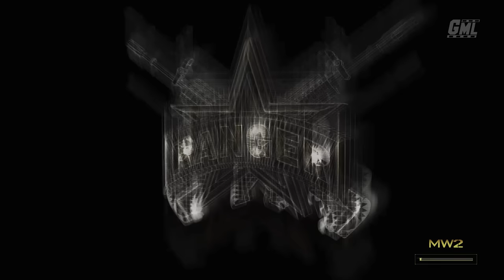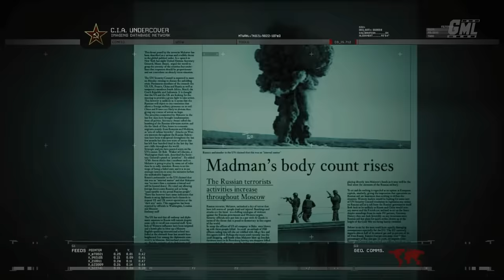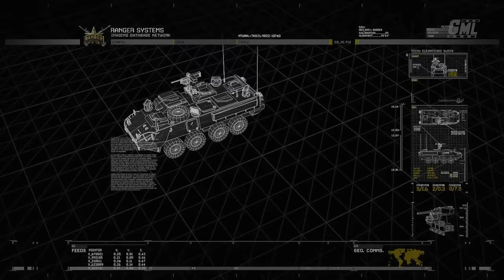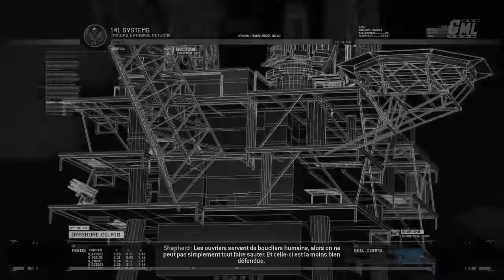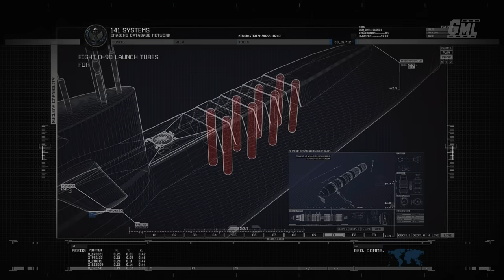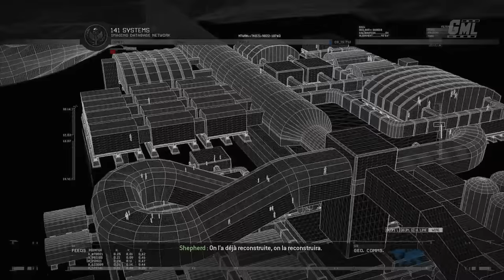CALL OF DUTY MODERN WARFARE 2 REMASTERED fr - FILM JEU COMPLET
Montage film complet en français du jeu Call of Duty Modern Warfare 2 Remastered. Résumé entier de l'histoire avec cinématiques et gameplay FR. Mission principale jusqu'à la fin en VF. Vidéo de Call of Duty Modern Warfare 2 Film complet français en 1080p 60fps.

Editeur : Activision
Développeur : Infinity Ward, Beenox Studios
Sortie France : 10 novembre 2009 (original) 01 avril 2020 (Remastered)
Genre : FPS
Thèmes : Action, Animation

►Supports : PC PS4 XBOX ONE
►Captures : PS4 Pro
►Gameplay : Mhyre
►Montage Film : Game Movie Land~Mhyre